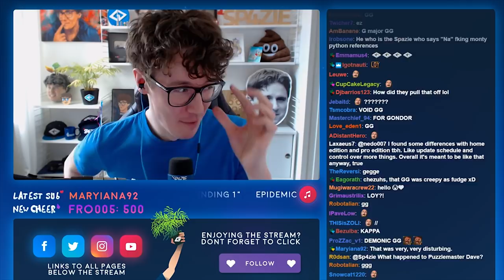♥ VEL'KOZ VOICE ft. Sjokz - Stream Derp #192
I put my new voice-changer to test and Sjokz joins us for a game :)
Live every Tuesday from 4PM CET ▲